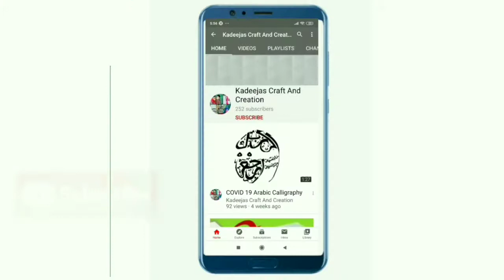Hiroshima Slogan Poster Drawing /How To Draw Poster Of Hiroshima